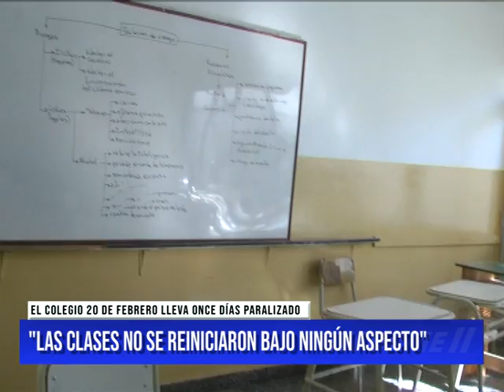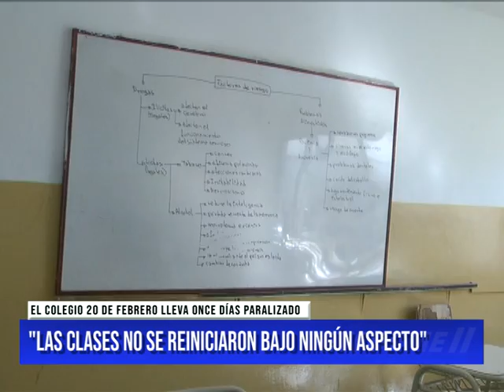LAS CLASES NO SE REINICIARON BAJO NINGÚN ASPECTO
DANIEL ALDERETE VICEDIRECTOR DEL COLEGIO MANIFESTÓ QUE YA LLEVAN ONCE DÍAS PARALIZADO